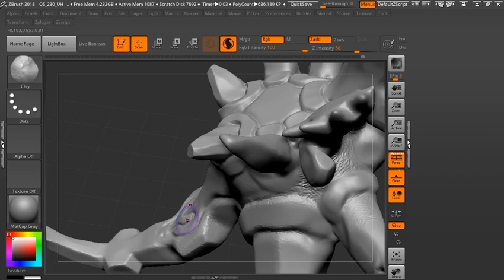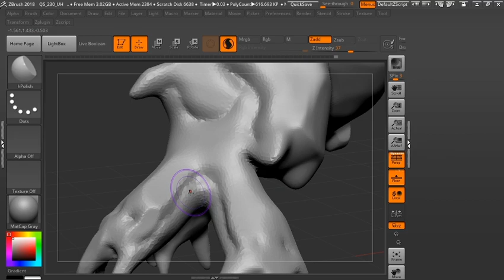Random char Zbrush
Random character 3d sculpting in Zbrush, Timelapse